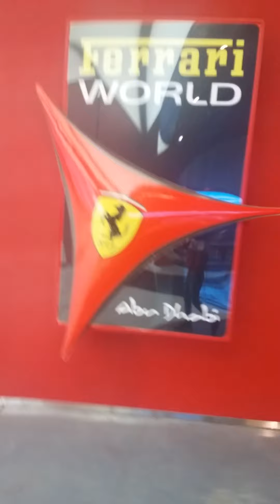Part 2 Ferrari world 👌 🚖 🚖 🚖